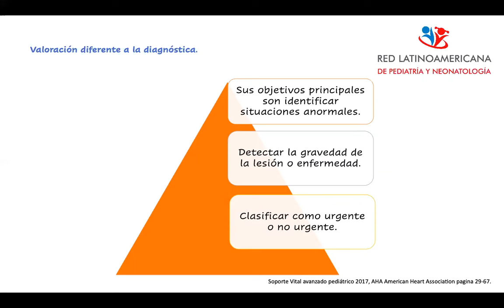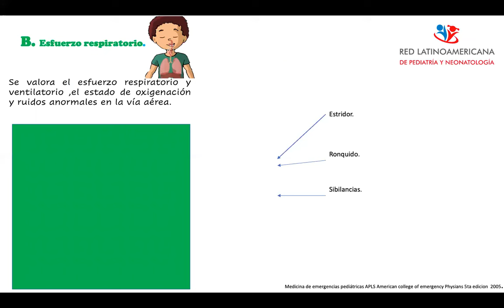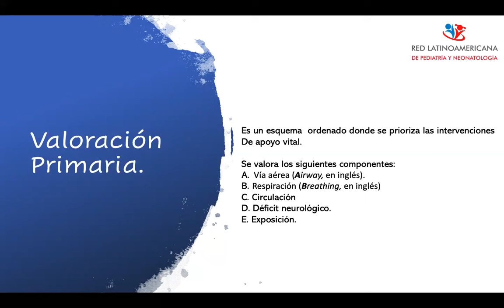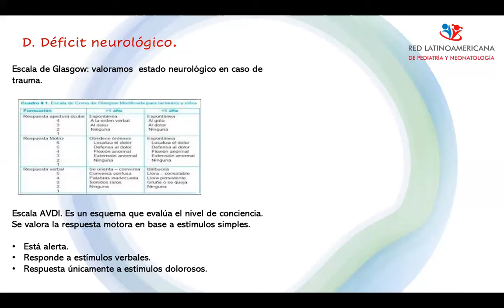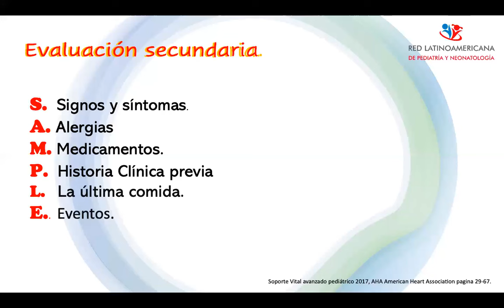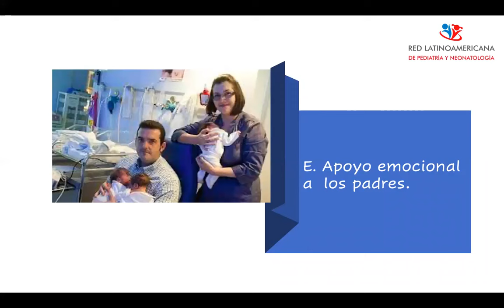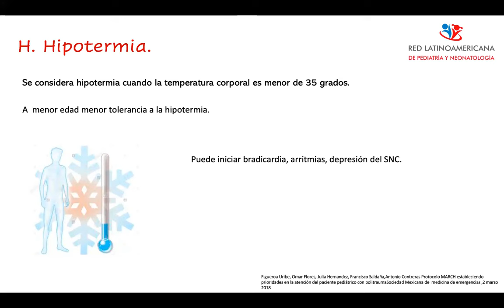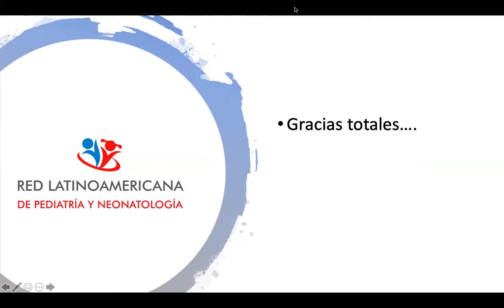Sistemas de valoración pediátrica en Emergencia